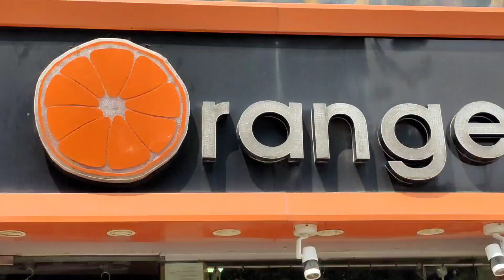Shirt Market In Ahmedabad | Shirt Wholesale Market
shop name : orange

Wel-come INDIA
KEEP WATCHING

shirt wholesale
shirt wholesale market in ahmedabad